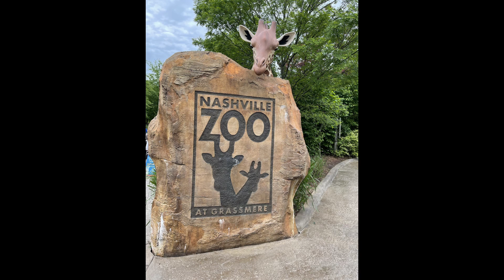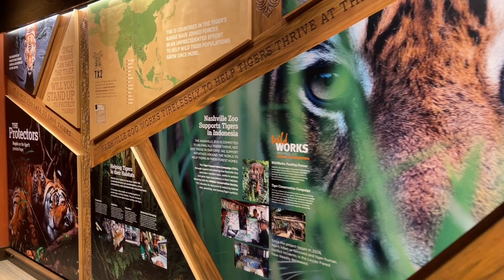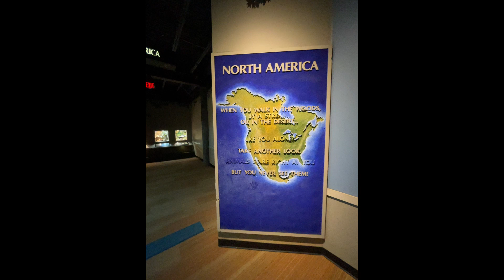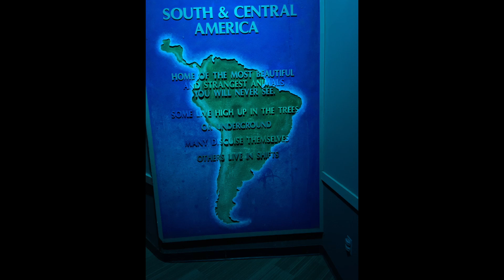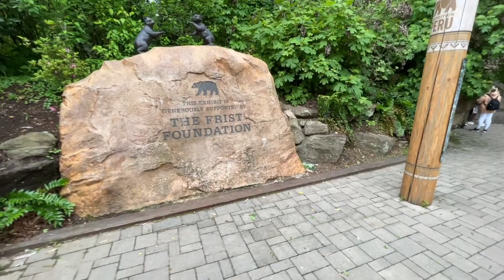Nashville Zoo and Bathroom Monkeys?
a rather last minute impromptu Mothers day trip that didnt go as planned and I discovered something interesting during pair of trips.